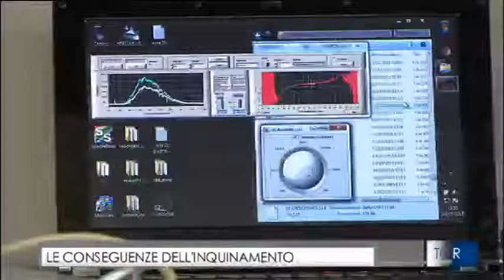Smog e PM10, quali rischi per la salute?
A parlarne Pier Mannuccio Mannucci, direttore scientifico del Policlinico di Milano
Servizio andato in onda il 30 novembre 2015 sul TGR Lombardia